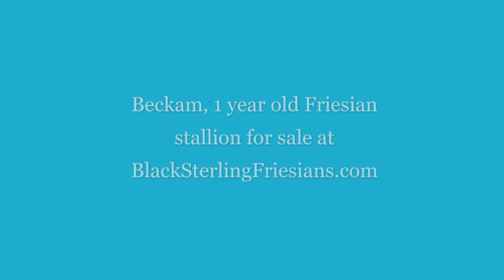Beckam, Friesian Horses for sale questions?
Beckam